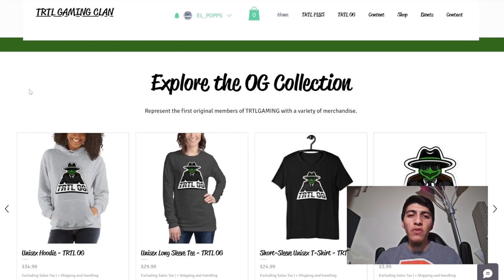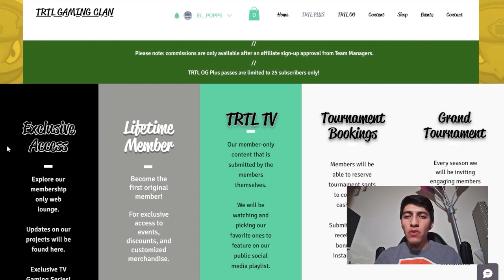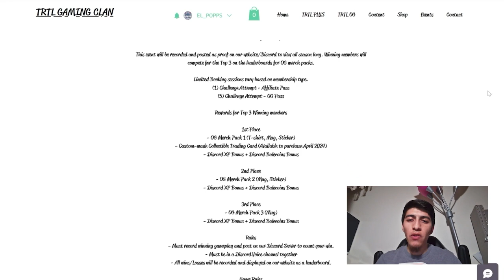TRTL Update - Website Breakdown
➤LIVE.PLAY.LOVE

➤ Outro Song